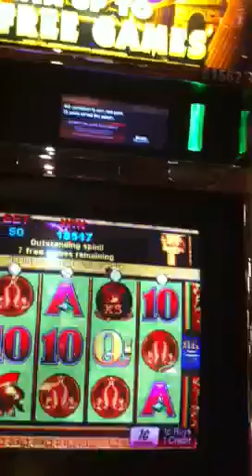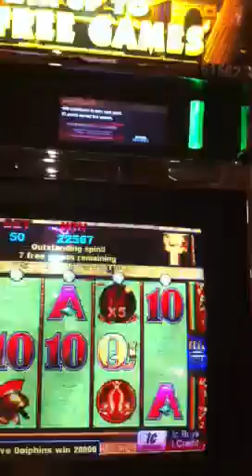Pompeii penny slot win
Nice hit on 50 cent bet!